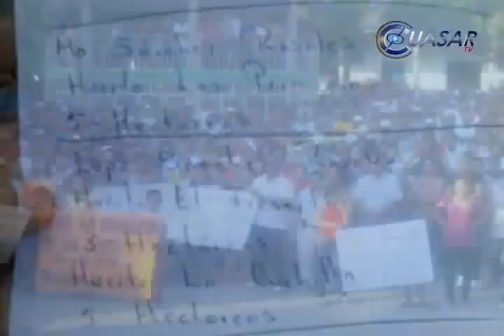Noticias de Michoacán, CuasarTv 17 de Enero del 2014